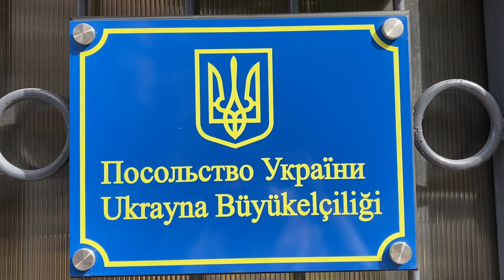Привітання першої заступниці міністра закордонних справ України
Привітання першої заступниці міністра закордонних справ України Еміне Джапарової з Днем захисника України під час візиту до Турецької Республіки.